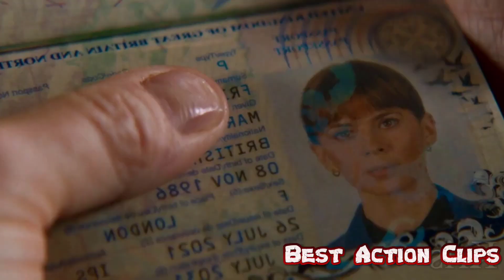Mission Impossible 7 - Dead Reckoning Part One 2023 - Ethan Vs Gabriel - Final Fight - Ending Scene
ALL THE COPYRIGHTS OF THIS VIDEO IS OWNED BY "Paramount Pictures".

Thanks ★★